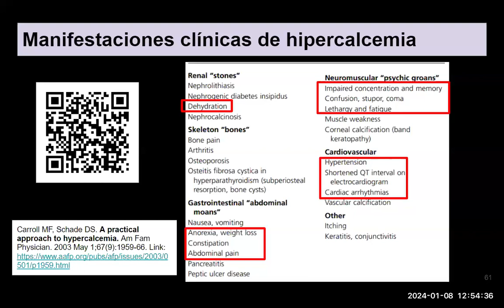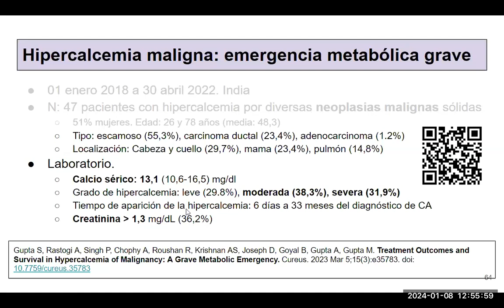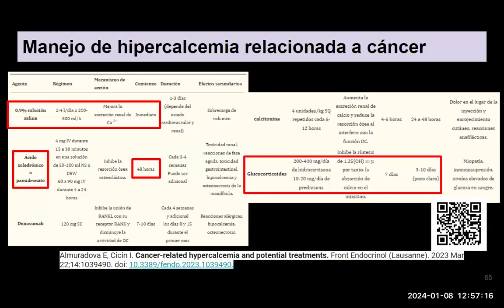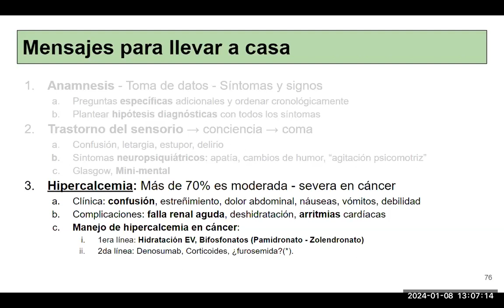Hipercalcemia en cáncer: Clínica y manejo médico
¿Cómo sospechar que un paciente tiene hipercalcemia?
¿Cuál es el manejo más importante en un paciente con hipercalcemia y cáncer?

Bibliografía

Carroll MF, Schade DS. A practical approach to hypercalcemia. Am Fam Physician. 2003 May 1;67(9):1959-66.

Tonon CR, Silva TAAL, Pereira FWL, Queiroz DAR, Junior ELF, Martins D, Azevedo PS, Okoshi MP, Zornoff LAM, de Paiva SAR, Minicucci MF, Polegato BF. A Review of Current Clinical Concepts in the Pathophysiology, Etiology, Diagnosis, and Management of Hypercalcemia. Med Sci Monit. 2022 Feb 26;28:e935821. doi: 10.12659/MSM.935821.
Gupta S, Rastogi A, Singh P, Chophy A, Roushan R, Krishnan AS, Joseph D, Goyal B, Gupta A, Gupta M. Treatment Outcomes and Survival in Hypercalcemia of Malignancy: A Grave Metabolic Emergency. Cureus. 2023 Mar 5;15(3):e35783. doi: 10.7759/cureus.35783

Almuradova E, Cicin I. Cancer-related hypercalcemia and potential treatments. Front Endocrinol (Lausanne). 2023 Mar 22;14:1039490. doi: 10.3389/fendo.2023.1039490.